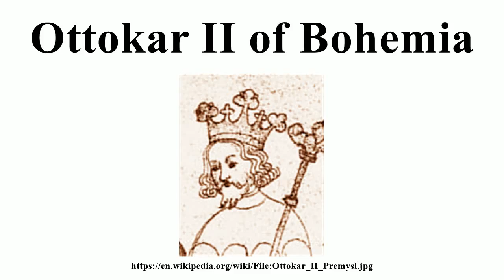Ottokar II of Bohemia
Image-Copyright-Info
Image is in public domain
Author-Info:   Unknown
Image-Copyright-Info